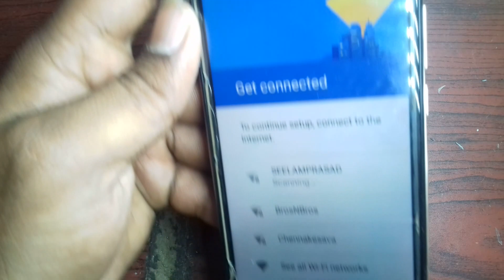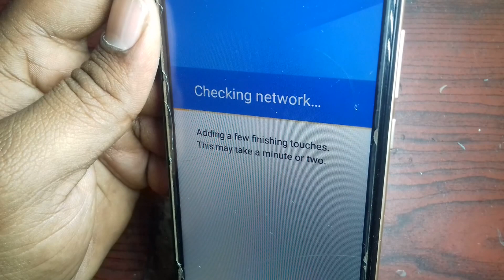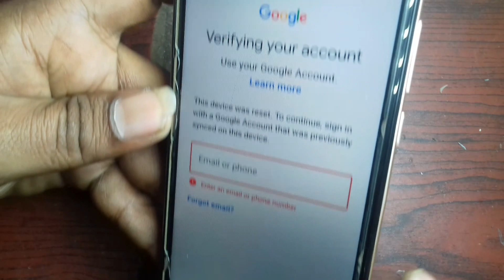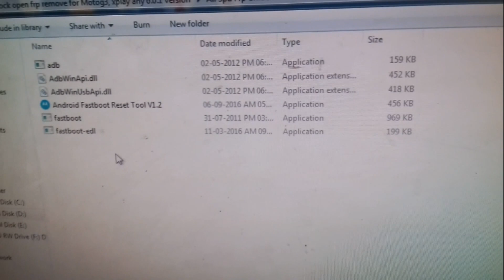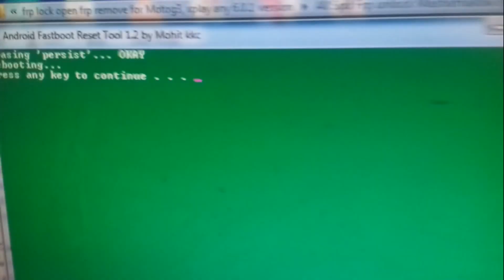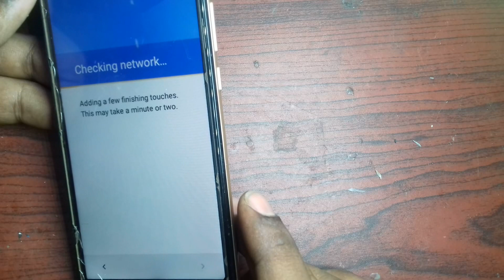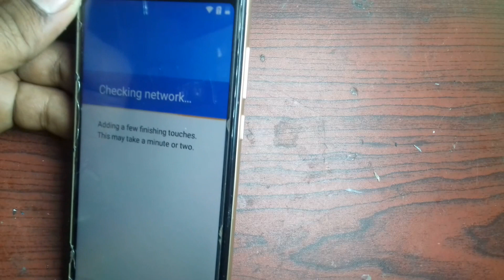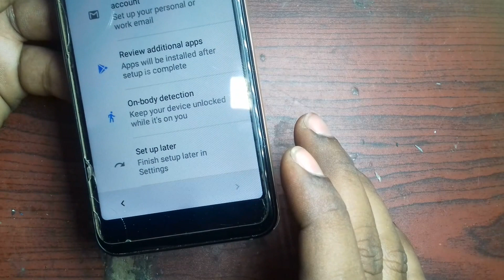Zen cinemax infinity FRP UNLOCK 100%Done